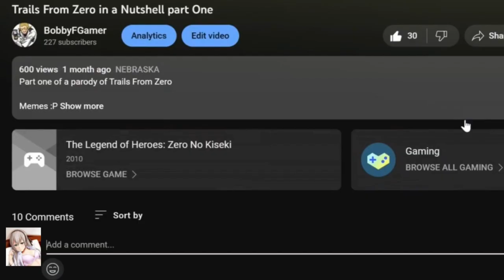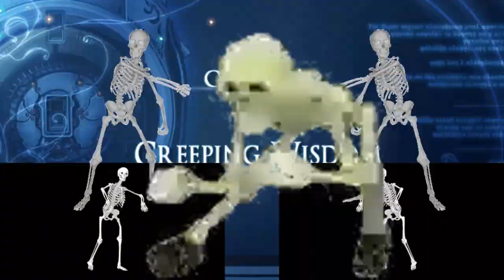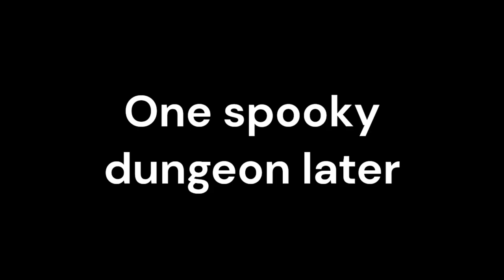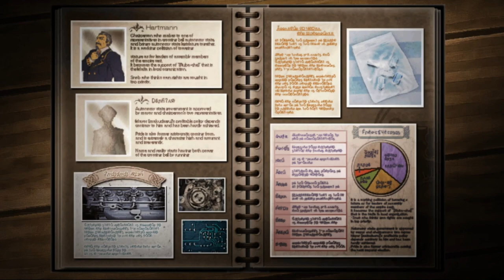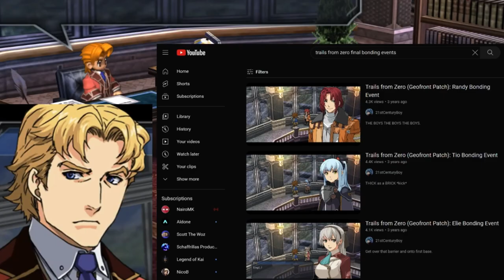Trails from Zero in a nutshell (Part 2: Finale)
The adventures of Lloyd, Ellie, Tio, and Broandy continues!

Chapter 3 Party Day 1-2 00:56
Chapter 3 Party Day 3 06:24
Chapter 3 Party Day 4 09:53
Chapter 3 Party Day 5 14:08
KeA (Intermission) 18:45
Chapter 4 24:36
Finale 34:52